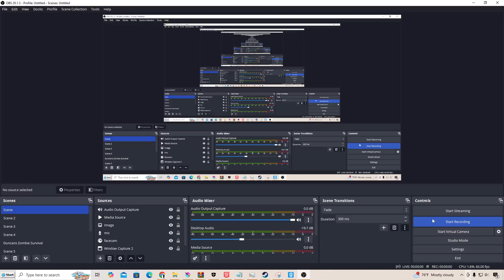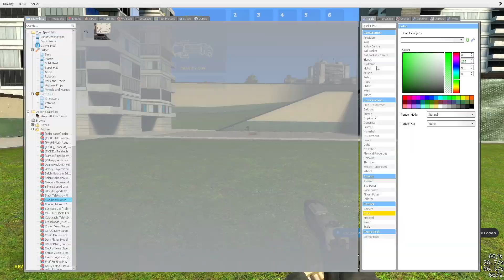making my oc spazzing out